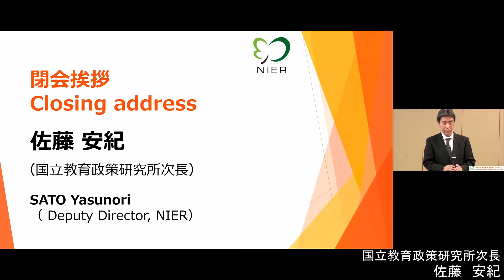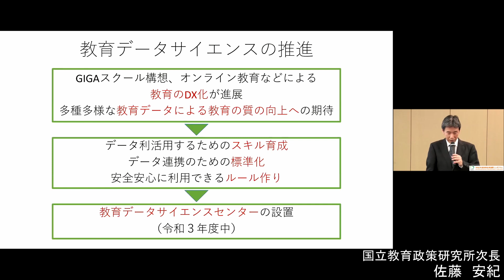閉会挨拶 佐藤安紀（ 国立教育政策研究所次長 ）